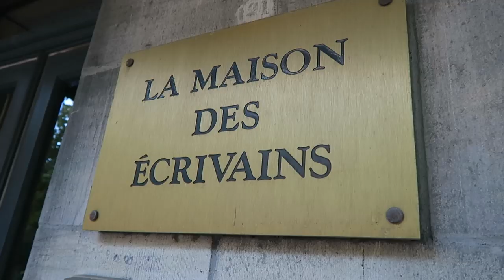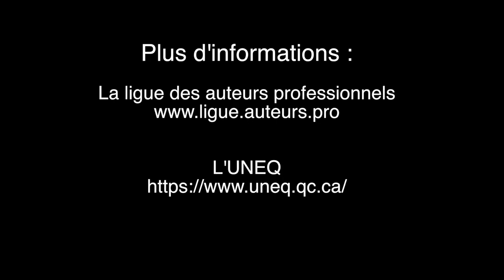Rencontre avec l'UNEQ | Samantha Bailly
✧ Plus d'infos ✧